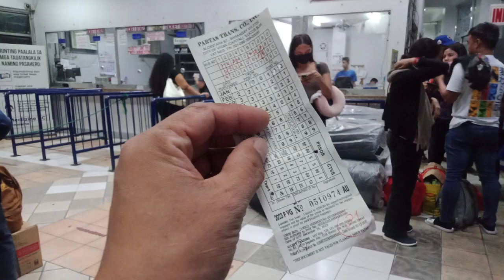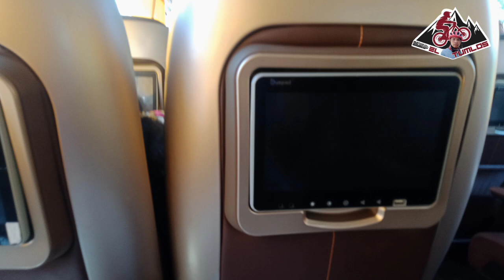Double GRADUATION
This video is a property of eltumlostv this video is about a Graduation day on May 30-31 , 2024 at Bangar La Union Philippines
This is a Memory of Graduate's